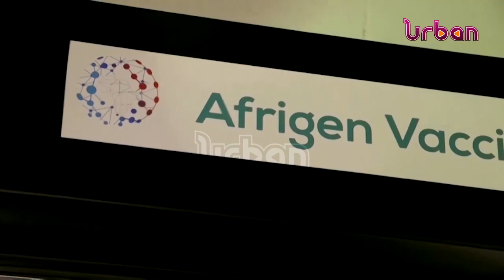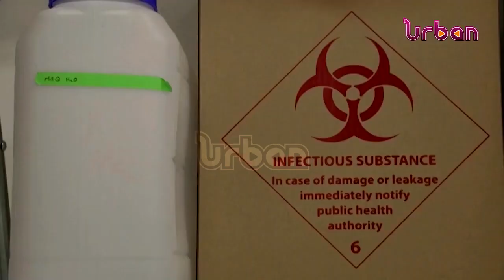Events that moved the national assembly